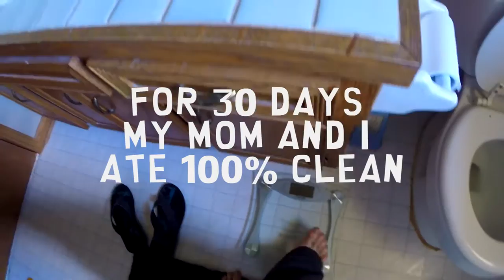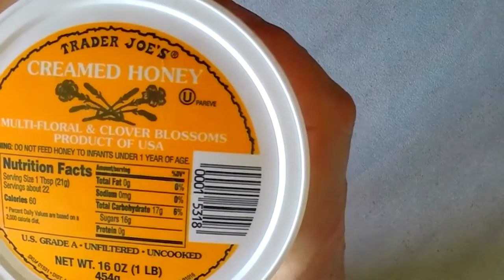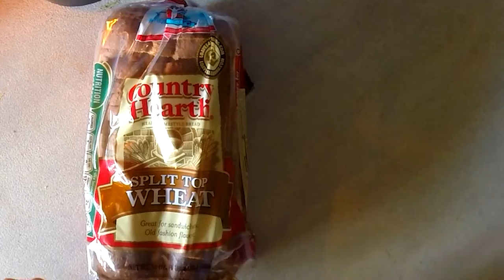30 Days of Clean Eating with my Mom : Pole vault Vlog 113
Team-Hoot.com (Go see what Team Hoot is all about, get training plans,  Team Hoot gear, reviews on products and much much more!)

Shawn Francis
20735 Otero Ave

Flight Deck Athletics: Flightdeckathletics.com
Team NoDak :  Facebook.com/TeamNodakTrack
Best Dr. in Fargo: Facebook.com/ChiropracticFargo